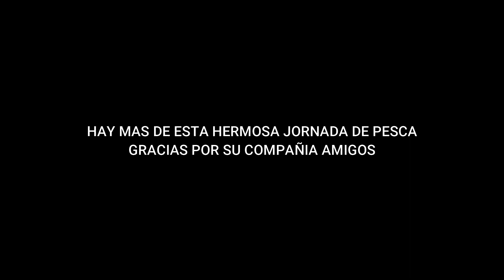FUERTE PIQUE EN MI CAÑA DE PESCAR MENOS MAL QUE ESTABA ATADA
Que linda es la pesca amigos y cuando tenes el cardumen debajo no te dan respiro